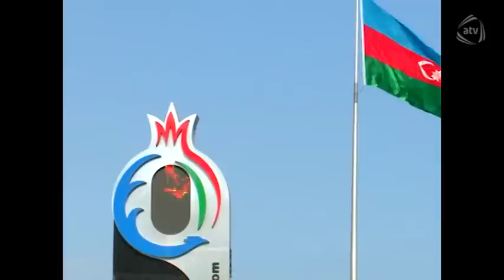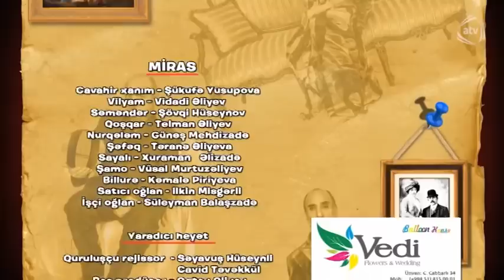Miras - Tozsoran (19-cu bölüm )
Miras serialının bütün bölümlərini YouTube-da izləmək üçün rəsmi kanalımıza abunə olun

Serialda hadisələr ikimərtəbəli malikanədə baş verir. Evin sahibi 80 yaşlı bir qadındır. O, tənhadır, köməksizdir, qohum əqrəbası yoxdur. Buna görə də o, malikanəsini iki ailəyə verməsi ilə bağlı elan verir. Tələb etdiyi şərtlər, sadəcə, ailələrin ona kömək göstərməsi, yaşlı bir qadına mümkün qədər qulluq etmələridir. Ailələrin bu elana maraq göstərməsinin əsas səbəbi isə elanın axırıncı cümləsidir – Qadına yaxşı baxan ailə, onun ölümündən sonra malikanəyə sahib
olacaq! Yəni ev ailələrdən birinə miras qalacaq.

Rejissor: Səyavuş Hüseynli
Ölkə: Azərbaycan

Janr: Komediya

İstehsal edən qurum: Azad Azərbaycan televiziyası, Soy production

İstehsal ili:2015

Rollarda: Şüküfə Yusifova (Cavahir), Şövqi Hüseynov (Səməndər), Vidadi Əliyev (Vilyam), Telman Əliyev (Qoşqar), Kamalə Piriyeva (Billurə), Vüsalə Əlizadə , Günəş Mehdizadə (Nurqələm), Təranə Əliyeva (Şəfəq)